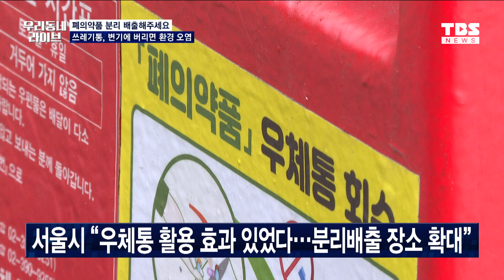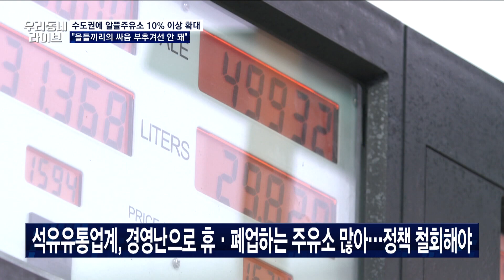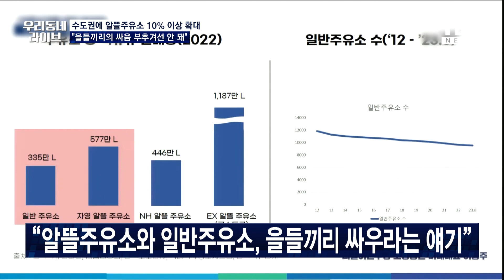김포시, '서울 편입' 여론조사 실시 폐의약품 분리 배출해주세요 수도권 알뜰주유소 확대 논란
▶ 김포시, '서울 편입' 주민 의견 묻는다
   11월에 주민 간담회·여론조사 실시

▶ 폐의약품 분리 배출해주세요
   쓰레기통, 변기에 버리면 환경 오염

▶ 수도권에 알뜰주유소 10％ 이상 확대
   "을들끼리의 싸움 부추겨선 안 돼"

구성 : 양아람
촬영 : 윤재우, 류지현
편집 : 한송희
CG 그래픽 : 강은지, 김지현